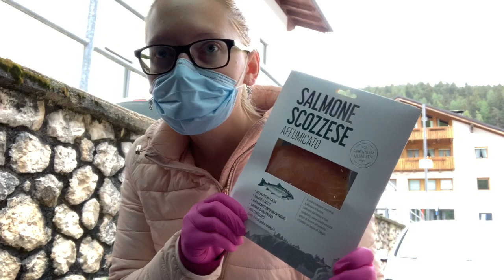Spesa EUROSPIN #37 del 16.05.2020